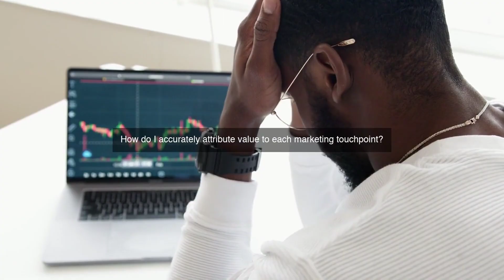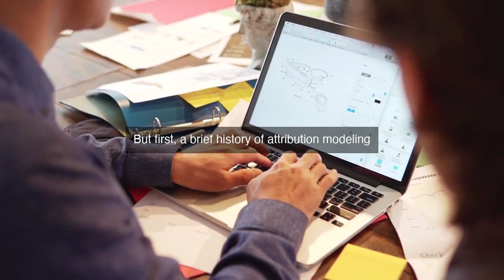Unlock Digital Success: Mastering Marketing Attribution Modeling Strategies That Work Today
Maximize your marketing ROI and outmaneuver the competition by mastering the most effective attribution modeling strategies for today's digital landscape in 'Unlock Digital Success'.

Marketing Attribution Modeling: Unlock the secret to digital success with our expert guide to marketing attribution modeling strategies that work in today's fast-paced digital landscape. Learn how to maximize your ROI, boost conversions, and outsmart the competition with data-driven insights and cutting-edge techniques. From first-touch to multi-touch attribution, we'll dive into the most effective models for your business. Stay ahead of the curve and discover what works in today's digital marketing world. Watch now and transform your marketing strategy forever!